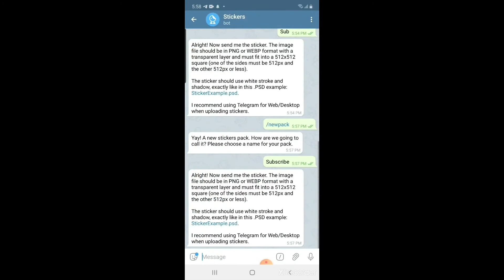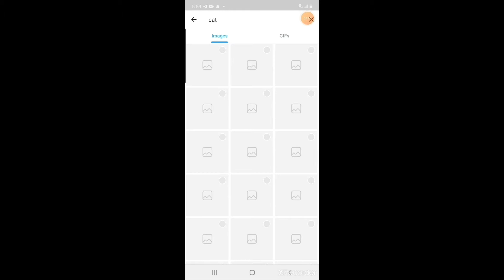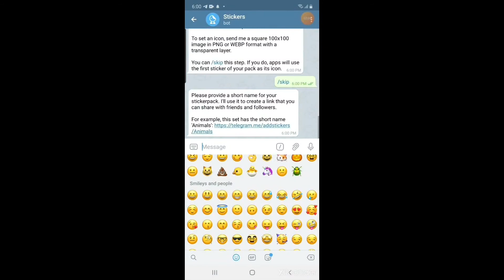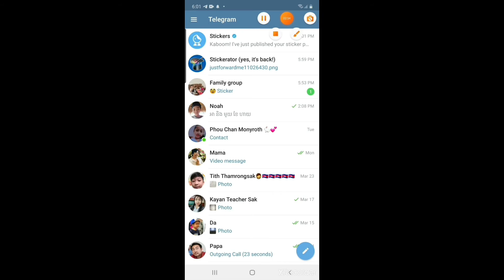how to make a sticker in telegram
sub for a how to have a wallpaper in telegram